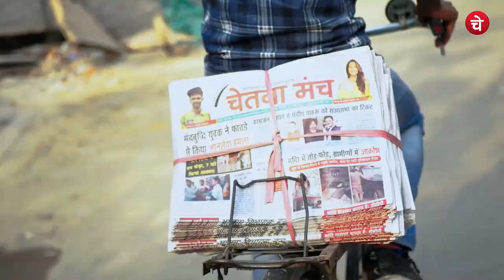गुरु पूर्णिमा पर बेहद खास प्रस्तुति | Maharishi Ved Vyas| Guru Purnima| CHETNA MANCH | Manthan Ep.47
Episode 47 - गुरु जनों को करें प्रणाम,
गुरु घंटालों से रहें सावधान?

जैसे पानी के बिना नदी बेकार है,
अतिथि के बिना आंगन बेकार है।
प्रेम ही ना हो तो सब सगे संबंधी बेकार हैं,
और यदि गुरू ना हो तो जीवन बेकार है।।
नमस्कार !
आपका हार्दिक स्वागत है।
आपके अपने चैनल चेतना मंच पर और आप इस समय देख रहे हैं
अपना प्रिय कार्यक्रम मंथन
आज गुरू पूर्णिमा है यानि अपने-अपने गुरू के पूजन करने का दिन हमारी भारतीय संस्कृति में सदा से
हिन्दु कलेंडर के अनुसार गुरूजनों का काफी खास स्थान रहा है।
आज आषाढ़ माह की पूर्णिमा तिथि है और इस दिन गुरु पूर्णिमा मनाई जाती है। हिंदू धर्म में गुरु का स्थान भगवान से भी पहले रखा गया है। गुरु पूर्णिमा को व्यास पूर्णिमा के नाम से भी जाना जाता है। इस दिन दुनिया के पहले गुरु का दर्जा प्राप्त महर्षि वेदव्यास का जन्म हुआ था। इस विशेष पूर्णिमा तिथि पर गुरु की पूजा-आराधना की जाती है। गुरु के माध्यम से ही हम ज्ञान को प्राप्त करते हैं। गु + रू से बने गुरू शब्द का अर्थ होता है गु मायने अन्धेरा और रू मायने उजाले की ओर अर्थात गुरु हमे अंधेरे से उजाले की तरफ बढऩे का रास्ता दिखाते हैं। भारतीय संस्कृति में गुरु का महत्व, सम्मान और सच्ची निष्ठा और समर्पण का भाव हमेशा रहता आया है। वेदों की रचना और शिक्षा देने वाले महर्षि वेदव्यास को हिंदू धर्म में प्रथम गुरु का दर्जा दिया गया है। इसी कारण से हर वर्ष आषाढ़ पूर्णिमा तिथि पर व्यास पूर्णिमा भी मनाई जाती है।
आज वही दिन यानि गुरू पूर्णिमा है। पहले यह जान लेते हैं कि विश्व के प्रथम गुरू वेद व्यास कौन थे।
जी हां महर्षि वेदव्यास का जन्म यमुना नदी के किनारे एक छोटे से द्वीप में हुआ था। इनके पिता का नाम पराशर तथा माता का नाम सत्यवती था। व्यास के शरीर के रंग को देखते हुए इनका नाम कृष्ण रखा गया।
कहा जाता है कि आरंभ में वेद एक ही था। व्यास ने इसका अध्ययन किया। मंत्रों के आधार पर उन्होंने वेदों को चार भागों में वर्गीकृत किया। इस प्रकार ऋग्वेद, यजुर्वेद, सामवेद और अथर्ववेद चार वेद हो गए। व्यास जी ने वेदों को नया स्वरूप दिया इसलिए वे वेदव्यास कहलाए।
महर्षि वेदव्यास विद्वान और तपस्वी थे। इनका सबसे महत्त्वपूर्ण ग्रंथ महाभारत है। महाभारत में 18 पर्व हैं। महाभारत को पाँचवाँ वेद भी कहा जाता है। महाभारत की रचना उन्होंने लोक कल्याण की भावना से की थी।
एक कहानी प्रचलित है कि महाभारत को लिखने के लिए गणेश जी से कहा गया। गणेश जी ने कहा 'मेरी एक शर्त है, मेरे लिखते समय मेरी लेखनी (कलम) रुकने न पाए, यदि यह रुक गई तो मैं लिखना बंद कर दूँगाÓ व्यास जी ने कहा, ठीक है। उन्होंने इस तरह के श्लोक बोले कि जितनी देर में गणेश जी श्लोक को समझ करके लिख पाते उतनी देर में व्यास जी अगला श्लोक सोच लेते।
महाभारत के माध्यम से महर्षि वेदव्यास ने मनुष्य को सदाचार, धर्माचरण, त्याग, तपस्या, कर्तव्यपरायणता तथा भगवान की भक्ति का संदेश दिया है। इस ग्रंथ द्वारा वेदव्यास जी ने यह बताया है कि मनुष्य कठिनाइयों का सामना किस प्रकार कर सकता है और उन पर विजय कैसे प्राप्त कर सकता है। महाभारत के वन पर्व में उन्होंने लिखा है।
मनुष्य के पास सुख के बाद दु:ख और दु:ख के बाद सुख क्रममश: वैसे ही आते हैं, जैसे रथ के चक्के की तीली घूमती रहती है।
महाभारत के शांति पर्व में भीष्म द्वारा युधिष्ठिर को दिया गया उपदेश कहता है कि
'तुम पुरुषार्थ के लिए प्रयत्नशील रहो। पुरुषार्थ के बिना केवल भाग्य के बल पर राजा उद्देश्यहीन हो जाता है। राजा आवश्यकतानुसार कठोरता और कोमलता का सहारा ले। राजा को अपने स्वार्थ के कार्यों का परित्याग कर देना चाहिए। उसे वही कार्य करना चाहिए जो सभी के लिए हितकारी हो।
उस समय सभी व्यक्ति वेदों का पाठ नहीं करते थे। धीरे-धीरे ऐसे लोगों की संख्या बढ़ती गई।

अठारह पुराणों में व्यास जी के द्वारा दो बड़ी महत्वपूर्ण बातें बताई गई हैं। वो यह है कि परोपकार से पुण्य प्राप्त होता है तथा दूसरों को पीडि़त करने से पाप की प्राप्ति होती है।
यह तो हुई बात गुरू पूर्णिमा व विश्व के प्रथम गुरू की। अब जरा कुछ गुरू घंटालों की भी बात कर लेते हैं। गुरू घंटाल शब्द को सुनकर आप शायद चौंक रहे होंगे और सोच रहे होंगे कि आखिर ये गुरू घंटाल कौन होते हैं। जी हां ये वे लोग हैं जो हमारी महान ऋषि सन्यासी व गुरू परंपरा को कलंकित करते हैं।
इस श्रेणी में गुरू बनकर छोटी-छोटी बच्चियों तक से दुराचार यानि रेप तक कर देने वाले अनेक नाम मौजूद हैं। उनमें तथाकथित धर्म गुरू आशाराम बापू, राम रहीम सरीखे नाम शामिल हैं। ऐसे ढ़ेर सारे गुरू घंटाल आपके आसपास भी हो सकते हैं। ऐसा भी नहीं कि ये गुरू घंटाल हमारे इसी युग में पाए जाते हैं। ये हर युग में होते रहे हैं। ऐसे ही एक गुरू घंटाल की कहानी आपको सुनाता हूं। कहानी सैकड़ों वर्ष पुरानी है। बनारस में बहुत ही भोलाभाला एक व्यापारी रहता था। उसके पास धन-दौलत तो खूब थी, किन्तु वह भगवान के दर्शन करने के लिए लालायित रहता था। जरा थोड़ा रूकिए आज के मंथन का समय पूरा हो गया है। कल ठीक इसी समय यानि शाम के 7.00 बजे इस कहानी को आगे बढ़ाएंगे और अनेक गुरू घंटालों से आपका परिचय भी कराएंगे।